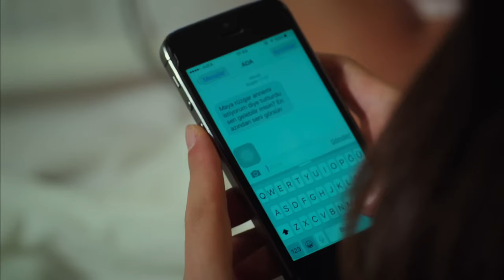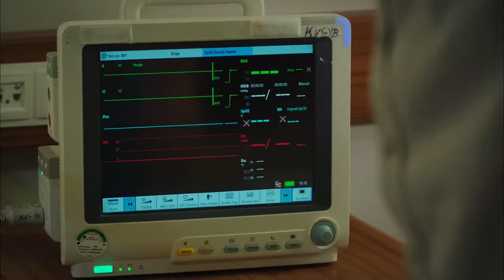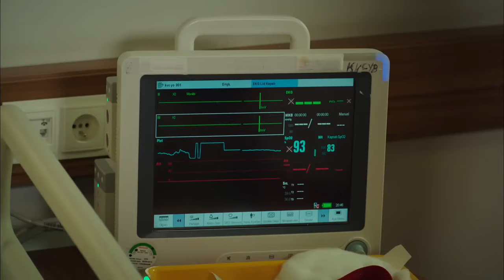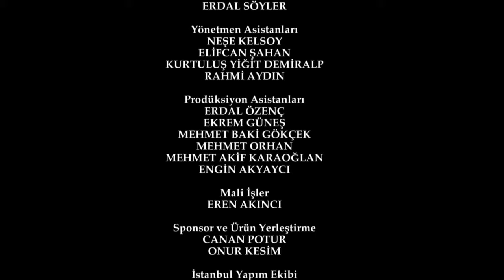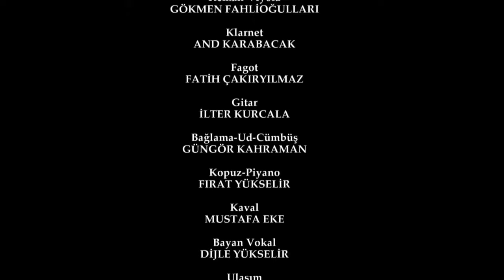Karagül 95. Bölüm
95. Bölüm Özeti

Narin, oğlunu kaybetmemek için kelimenin tam anlamıyla ateşle oynamaktadır. Ebru alevlerin arasında kaldığı sırada onu kurtarmaya gelen Baran’la birlikte içerde sıkışır kalır. Narin’in Ebru’dan kurtulma çabası gitgide sarpa sarmakta, kendi hayatı da dahil risk altına girmektedir. Kadriye aileyi yeniden aynı sofra başında toplamak için çabalamakta, Emine’yi bulmak için Maraş’ta var gücüyle onu aramaktadır.

Yapım: Avşar Film
Yönetmen:  Murat Saraçoğlu
Senaryo:  Eylem Canpolat, Sema Ergenekon